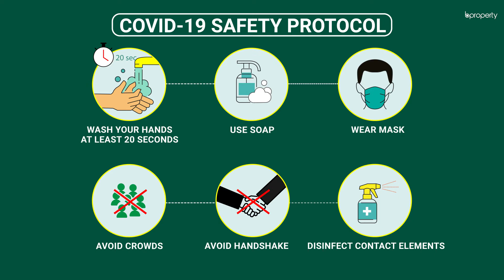Worthy 1,700 Sq. Ft. Flat in Uttara | Flat for Rent in Dhaka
Uttara is always undergoing development. It's always improving and making changes for the residents' comfort. The apartment here is of a proper size that will enable you to experience the best comforts life has to offer. It's a modern apartment so the facilities are contemporary. You will get utilities and other amenities. The residence is quite homely and should help you find a terrific abode within it. for more info or call